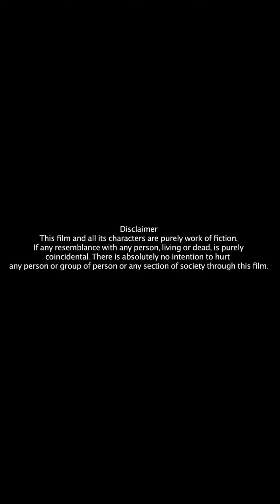हर घर की कहानी